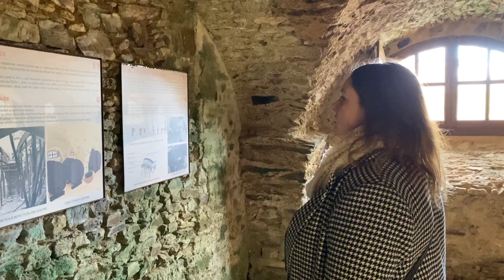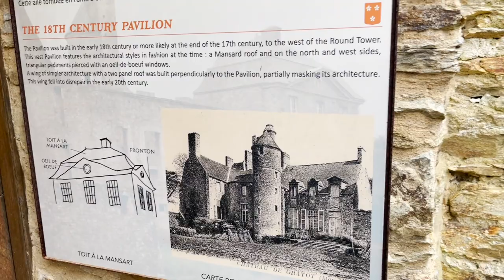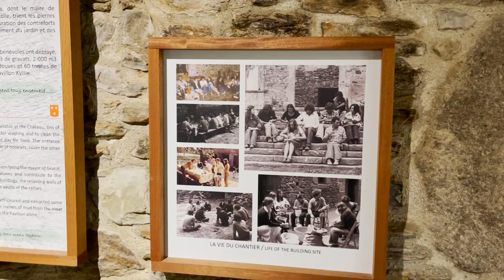Hello 2022, fairies, ghosts and a creepy castle! - Seas the Day (Ep12)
Happy New Year to you all! We’re back in full swing after having a relaxed few weeks over Christmas.

This week, our adventures take us to the surrounding area of Coutance.  After a bit of googling, we found an old ruin called the Chateau de Gratot that we knew we had to check out. Its only a 5 minute drive out of Coutance itself and is so easy to find from the town center.  This building dates back to the 13th century although it has been added to over the years and some of the ruin date back to the 18th century. It has a fascinating story about a Lord who lived in the house and a fairy, its said the fairy seduced the Lord of Gratot.  One day when he came home from hunting in the house's grounds, he heard a fairy in the fountain.  We couldnt find the fountain but apparently this fountain is the spring from which the water of the moat comes.  The fairy seduced him and married him on one condtion... He was never allowed to say the word "death".  I couldnt find any more information about the fairy online so we had to go to the Chateau to see it!

The Chateau has changed hand quite a lot over the years and wasn’t kept very well thoughout the 19th century.  It soon fell into disrepair and was abandoned at the beginning of the 20th century.  In the 1960’s, a group of volunteers worked for 20 years to restore the building.  It was covered in ivy and trees and had lots of stonework that needed repairing.

There is a cost of €4 to get into the Chateau but all the money thats made goes into the continual upkeep of the building. If you’re ever in this area, its definatly worth a visit! Heres the link to their website…

Check out “What 3 Words” to see where we’ve been this week…

Chateau de Gratot ///rattlesnake.passively.touted